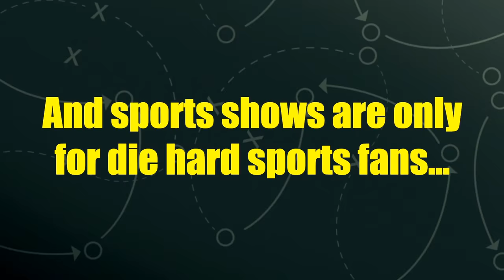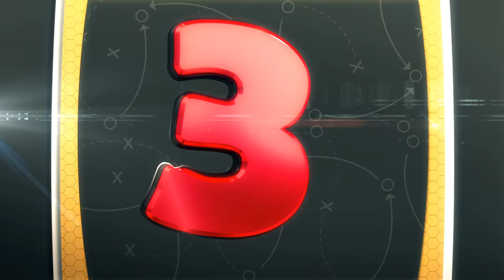TRAILER: OFFS!DE: We Are NOT Your Average Sports Show!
Offside is a one of a kind Sports Entertainment comedy Show format. Hosted by the MVP of Spanish Language late night TV Paul Bouche accompanied by a winning team on co-hostesses, guests, characters and celebrities from the world of sports and entertainment.  The format was developed by Astracanada Productions Inc.